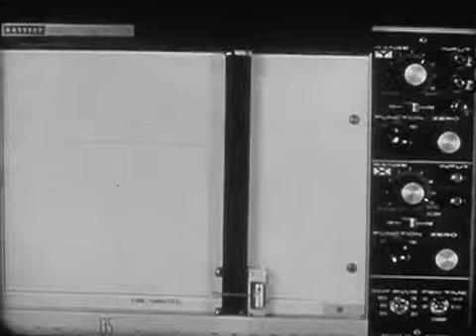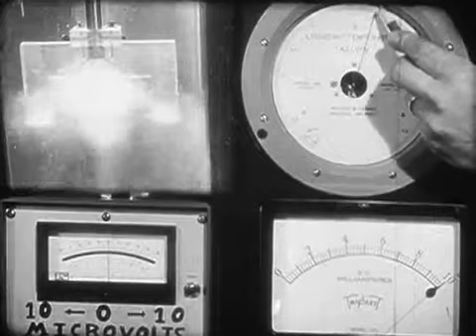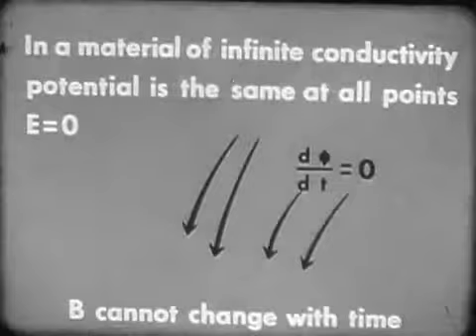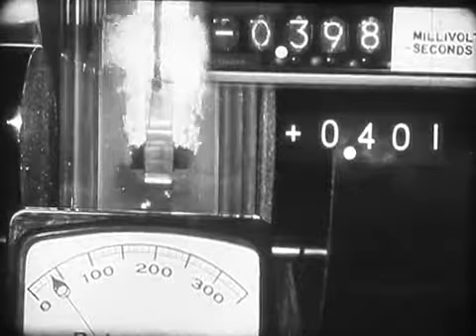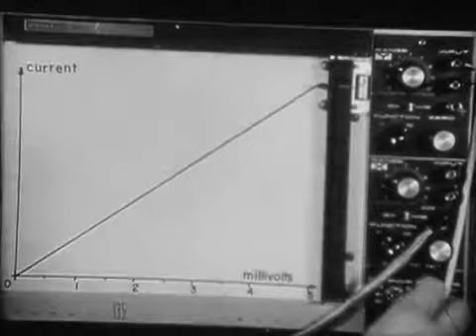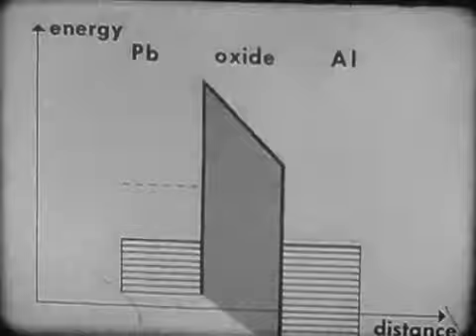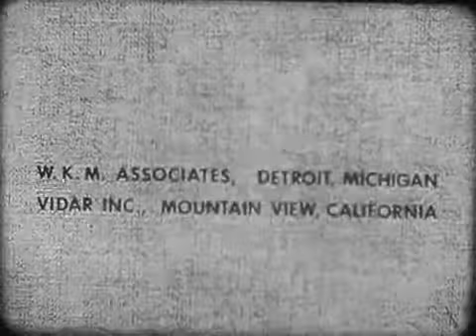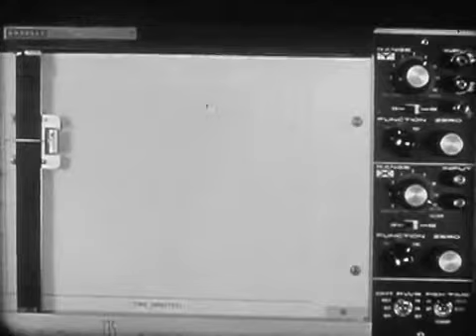Alfred Leitner An Introduction to Superconductivity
An introductory video, filmed in 1965, by Alfred Leitner on Type-I superconductors. Leitner used a liquid Helium cryogenic apparatus (similar to the equipment seen in his video on superfluids).

Alfred Leitner describes the energy gap in superconductors and an experiment used to measure it.

In 1963, Alfred Leitner discussed the properties of liquid Helium-4 and how this substance can attain the phase of superfluidity, a liquid with zero viscosity, zero entropy, and infinite thermal.